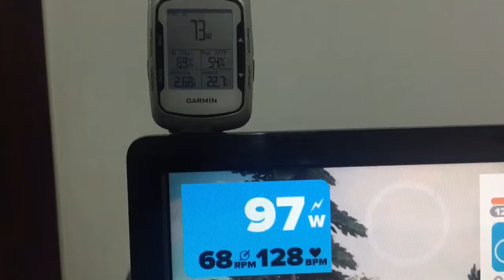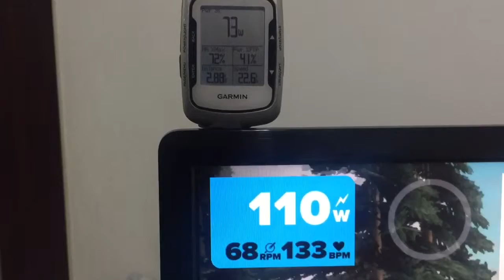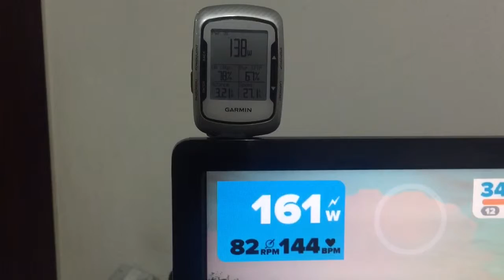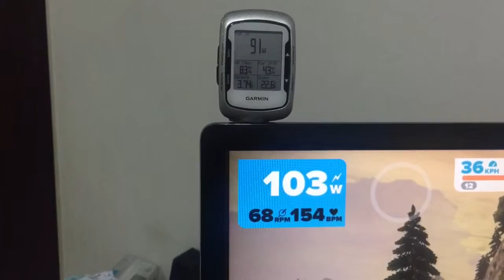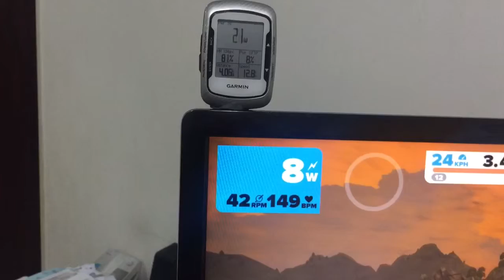zpower fluid2 vs stage PM experiment